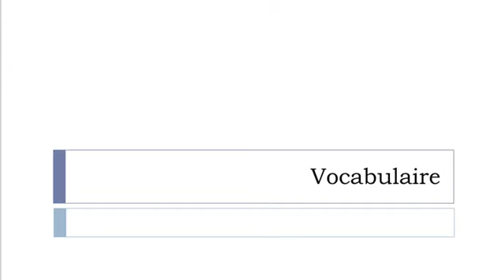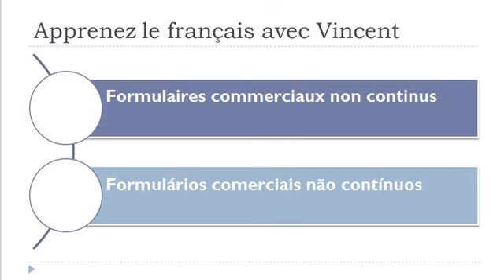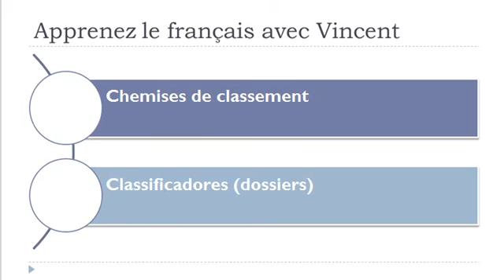Vocabulário francês = Livros de registo, de papel ou cartão